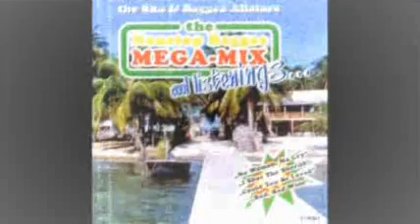The Nonstop Ska & Reggae Mega-Mix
The Ska & Reggae Allstars present the ultimative nonstop Ska & Reggae Mega-Mix. But please, don't take it too serious! ;-)

Songs in running order:
- Reggae Jammin'
- Masterblaster Jammin'
- Baggy Trousers
- I shot the sheriff
- Could you beloved
- Uptown Top Ranking
- Just don't want to be lonely
- Sweat
- Ghost town
- Our house
- My girl
- One in Ten
- Return of Django
- Double Barrel
- Liquidator
- Train to Skaville
- Red, red wine
- Rat in the kitchen
- No woman no cry
- Waiting in vain
- Walking in the sunshine
- Lip up Fatty
- Too much pressure
- On my radio
- Return of the Los Palmas 7
- Skinhead Moonstomp
- Monkey Man
- Night boat to Cairo
- One step beyond
- A mesage to you, Rudi
- Love of the Common people
- Wonderful world, beautiful people
- Can't get used to losing you
- Long shot kick de bucket
- Young, gifted and black
- Gangsters
- Let your yeah be yeah
- Special brew
- Can Can
- Too much to young
- Tears of a clown
- Mirror in the bathroom
- Reggae Jammin'